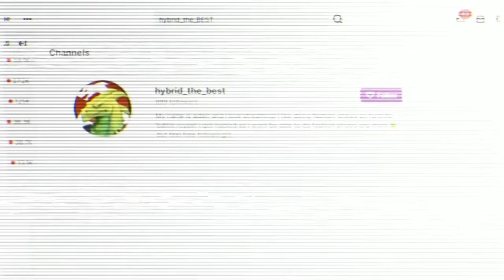IT CAME UNDER THE GROUND (legend of the wendigo) w/friends